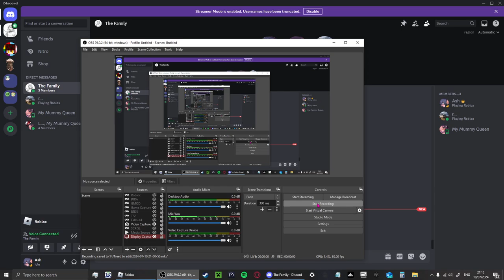Mid Point Fight, War Tycoon 1